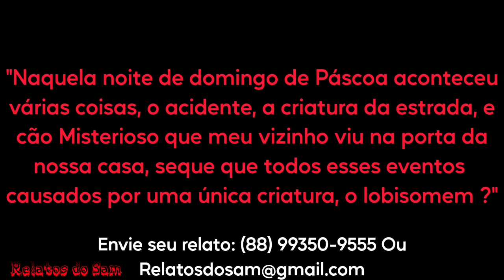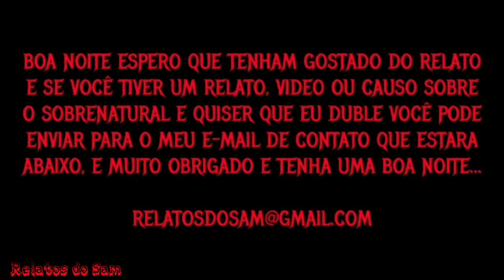Vimos Um Lobisomem Naquela Noite